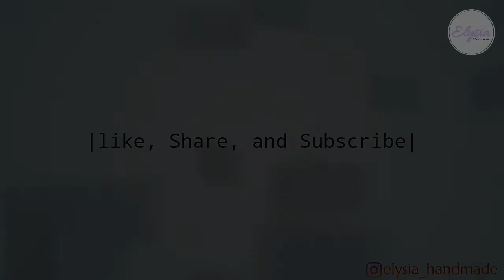Rolled Rose For Shabby Vintage Headband For Baby and Todler | DIY by Elysia Handmade